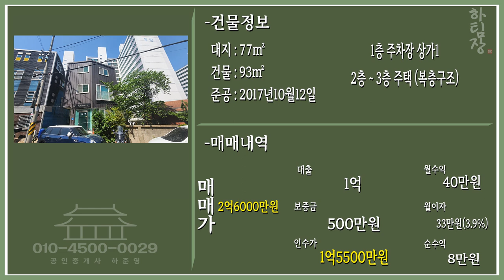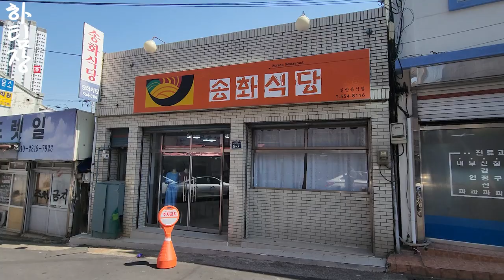대구상가주택매매 매매가 2억6천짜리 상가주택입니다! 깨끗한 준신축 설명이 뭐 더 필요 있겠습니까??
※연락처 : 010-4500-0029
※카카오톡 ID : 45000029 (검색)
※해당영상 매물번호:010523

▶소재지 : 대구광역시 서구 비산동 319-8
▷면적 : 대지 77㎡ / 연면적 93㎡

▶거래형태 : 매매
▷거래예정금액 :2억6천만원
▶중개대상물의 종류: 상가주택

▷사용승인일 : 2017년10월12일
▶총 층수 : 지하 0층 / 지상 3층
▷주차대수 : 1대

▶방향[거실 기준] :남
▷입주가능일 : 2023년05월01일이후 협의가능
▶방수[근린생활시설 미포함] / 욕실수 : 방 2개 / 욕실 2개

▷관리비[청소비용,승강기 유지비용 등] : 매월 약 200,000원 예상

◆대표:沈民貞
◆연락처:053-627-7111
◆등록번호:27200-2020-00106